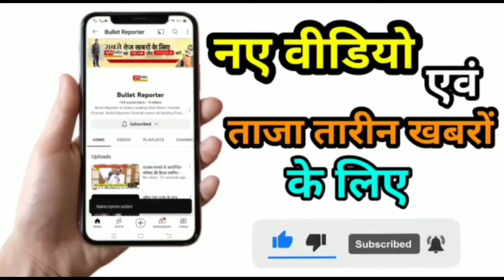नाबालिक निकला दुष्कर्म का आरोपी, चचेरी बहन के साथ दुष्कर्म के मामले में पुलिस ने किया गिरफ्तार